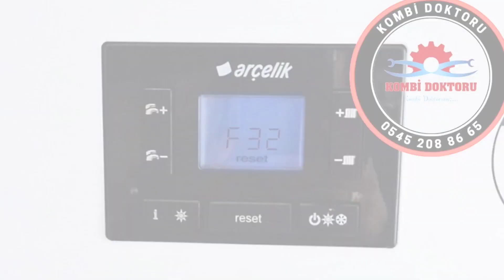Arçelik Kombi F 32 arıza kodu nedir? | Arçelik kombi arıza kodları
Merhaba arkadaşlar Bu videoda sizlere Arçelik kombi F 32 arıza kodundan bahsetmek istiyorum. Arçelik kombi arıza kodları olarak yaptığım videolar ile sizlere yardımcı olduysam ne mutlu bana. Arçelik kombi modellerinin hemen hemen tümünün arıza kodlarını sizlere paylaşmaya devam edeceğim. Umarım video yararlı olmuştur.